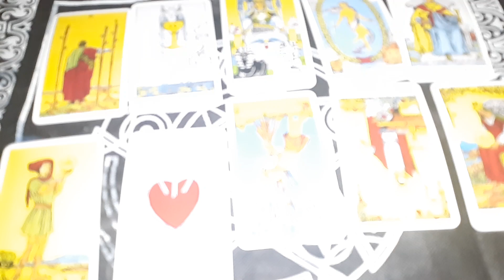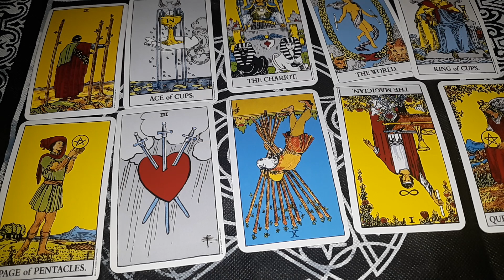CANCER TAROT WEEK OF JULY 14TH 2019 ( CAN YOU TRUST THEM) JAMIEZEBRA23.COM